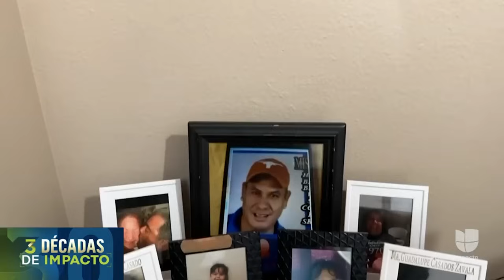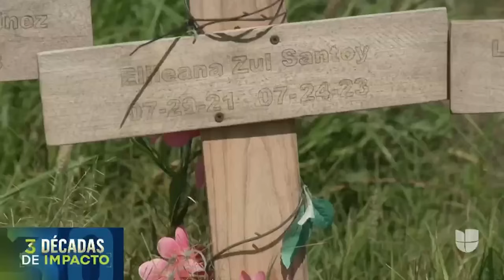Cuatro miembros de una familia, entre ellos dos menores, murieron en un choque contra una camioneta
La noche del 24 de julio de 2023, los Santoy Martínez viajaban en una furgoneta cuando otro conductor, quien se sospecha iba en estado de ebriedad, invadió el carril contrario e impactó de frente contra la familia.

A más de un año de la tragedia, familiares de las víctimas continúan buscando justicia.